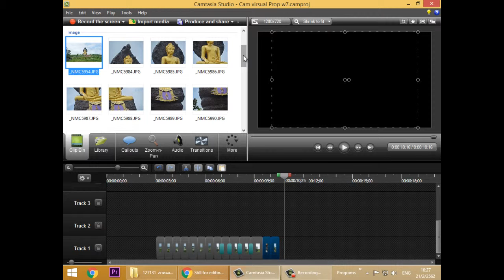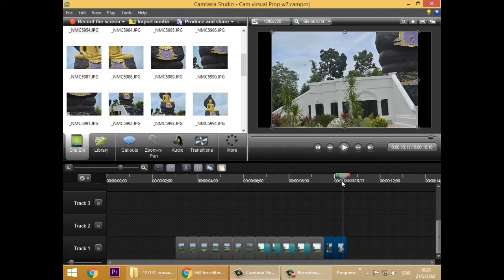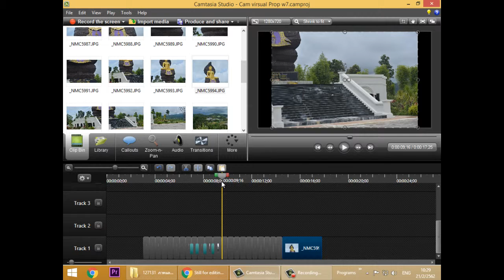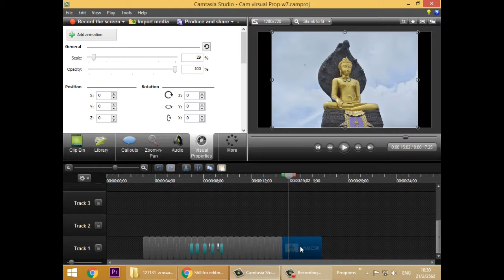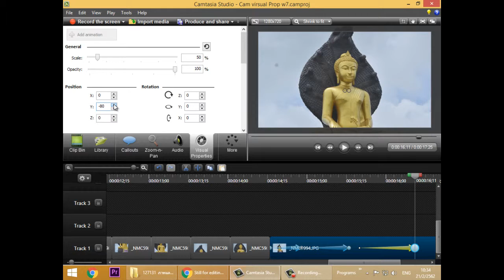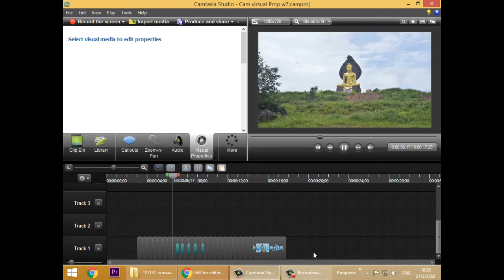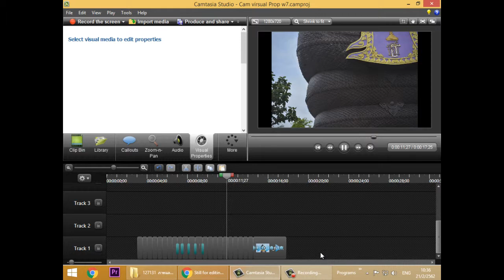Still Scale Y w7